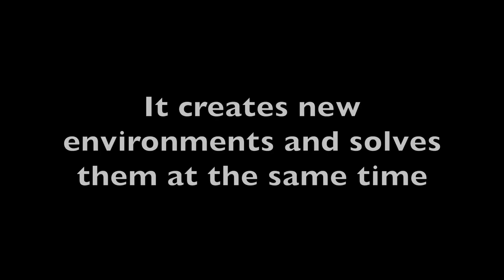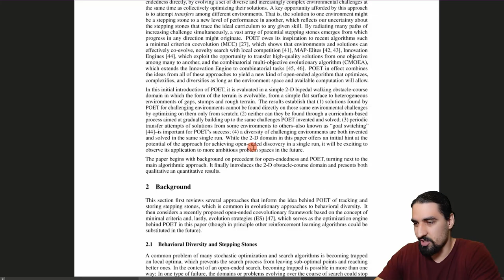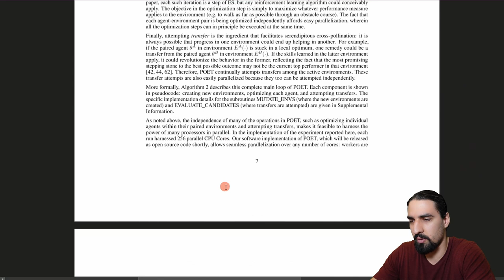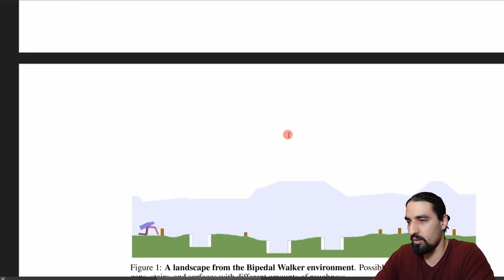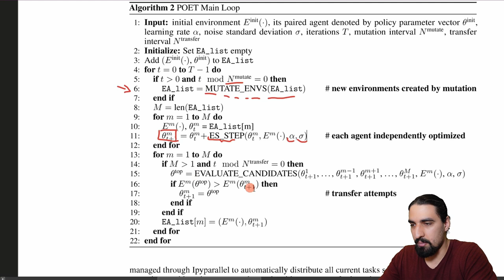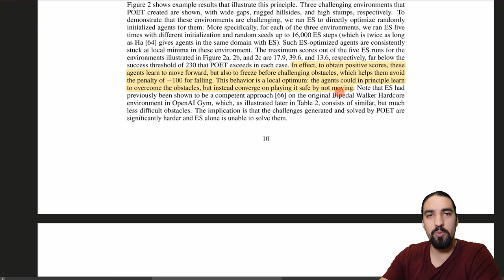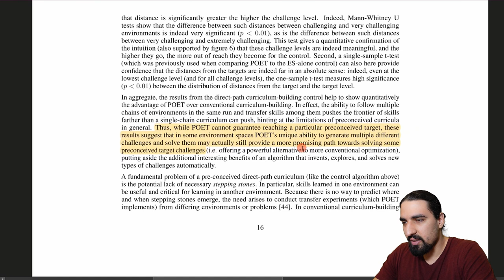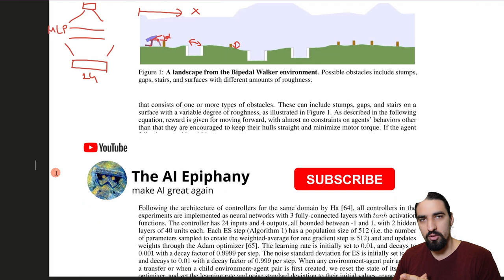POET: Paired Open-Ended Trailblazer | Paper Explained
In this video I cover "Paired Open-Ended Trailblazer (POET): Endlessly
Generating Increasingly Complex and Diverse Learning Environments and Their Solutions" paper.

They simultaneously keep a collection of multiple environments and their associated agents. Environments are occasionally mutated, agents are optimized (using evolutionary search algorithm) w.r.t. their envs. Finally, periodically a competition happens that decides the best agent (out of all agents in the collection) for each env individually. This forms a potent curriculum that leads to agents mastering even tougher envs.

⌚️ Timetable:
00:00 Intro to POET
08:00 Evolutionary search explained
17:15 POET algorithm
18:40 Environment encoding
21:35 Agent and reward modeling
24:35 POET main loop
27:30 Environment mutation algorithm
30:35 Results
33:20 Direct-path curriculum comparison
39:45 POET "unstucks" agents
41:30 Extensions and outro

If these videos, GitHub projects, and blogs help you,

Huge thank you to these AI Epiphany patreons:
Kevin Stone
Eli Mahler
Petar Veličković